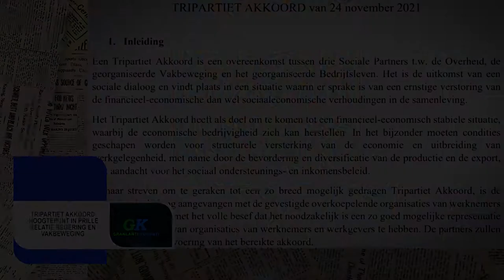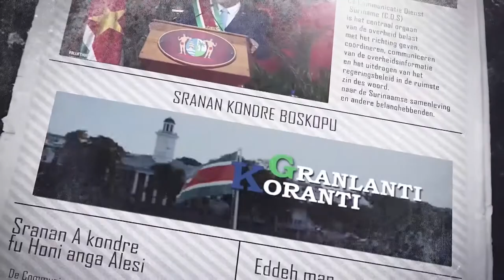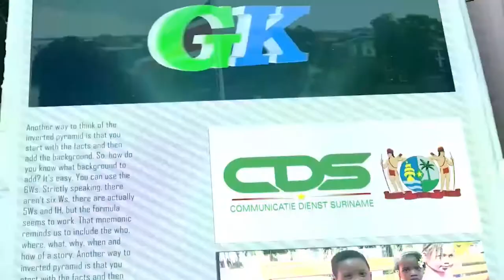𝔾ℝ𝔸ℕ𝕃𝔸ℕ𝕋𝕀 𝕂𝕆ℝ𝔸ℕ𝕋𝕀 (SARAMACCAANS) DD 24 JANUARI 2022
De onderwerpen in deze aflevering zijn:

- Tripartiet Akkoord hoogtepunt in prille relatie regering en vakbeweging
- Ambassadeur Azeredo dankbaar voor gastvrij onthaal Braziliaanse president
-  Tijd uitgaansverbod weer naar 23:00 uur